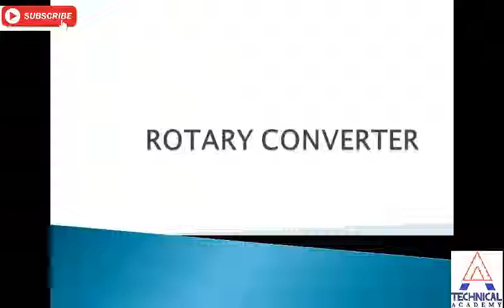What is Rotary Converter?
A rotary converter is a type of electrical machine which acts as a mechanical rectifier or inverter. It was used to convert alternating current (AC) to direct current (DC), or DC to AC power, before the advent of chemical or solid state power rectification.